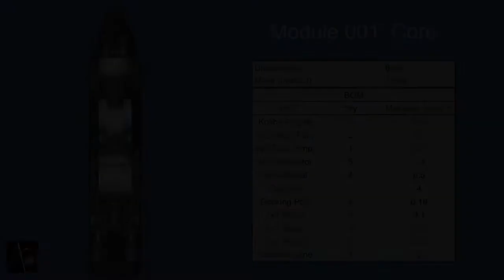Geometry Station Design Blueprint | SFS | No DLC, No Clipping, No BP Edit